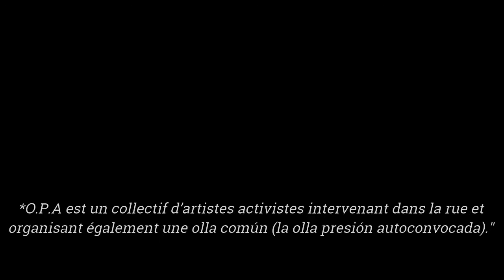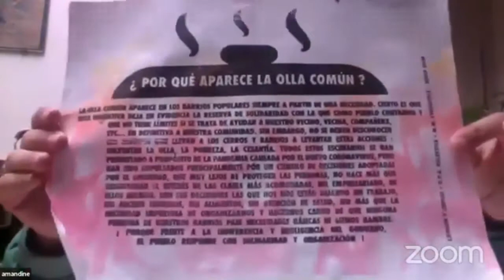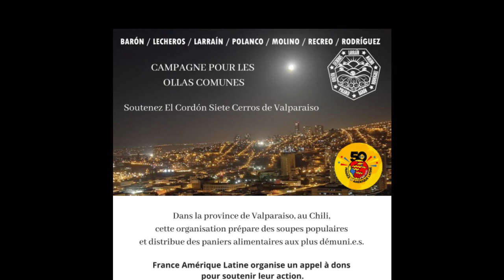Où va le Chili? Résistances populaires et perspectives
Plus d'un an après la révolte sociale, populaire, féministe et multiculturelle qui a détonné le 18 octobre 2019, et quelques jours après le vote du référendum pour changer la Constitution au Chili du 25 octobre 2020, France Amérique Latine vous propose une visioconférence : "Où va le Chili? Résistances populaires et perspectives démocratiques".

En présence de :
- Belen Rojas Silva, sociologue, membre du groupe de Travail CLACSO "Mémoires collectives et pratiques de résistance"
- Amandine Coulombel, artiste visuelle à l’atelier Fábrika, engagée auprès des ollas comunes [soupes populaires] du Cordón 7 Cerros et du collectif O.P.A.* à Valparaiso

Modérateur : Franck Gaudichaud, président de France Amérique Latine et Professeur à l'Université Toulouse - Jean Jaurès

*O.P.A est un collectif d’artistes activistes intervenant dans la rue et organisant également une olla común (la olla presión autoconvocada).

El Cordón Siete Cerros organise des ollas comunes [soupes populaires] afin de distribuer un repas équilibré aux plus démuni.e.s, et des paniers alimentaires destinés aux familles en difficultés qui disposent d’une cuisine.

Pour les soutenir, FAL a lancé une collecte de fonds en juin 2020 via la plate-forme HelloAsso. Nous avons déjà envoyé 1400,00€ à El Cordón Siete Cerros !

Montage Vidéo réalisé par Raphaël LAPORTE